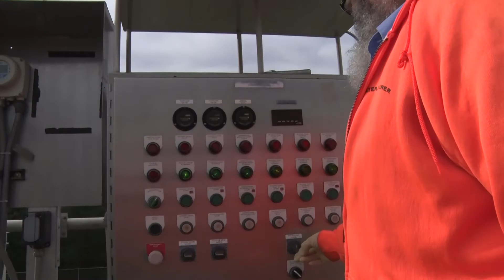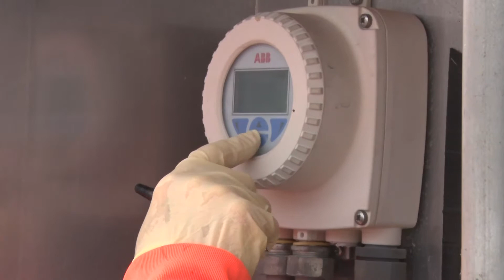Waste Water Treatment Plant Operator 2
Part of Okaloosa County's new video campaign to attract qualified candidates to apply for vacant positions in the County workforce